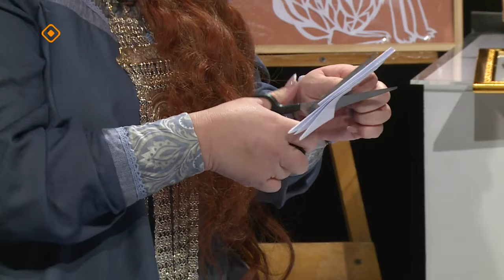«Саха сатаабата суох»: кумааҕыттан «хаардары» кырыйыы (29.12.23)